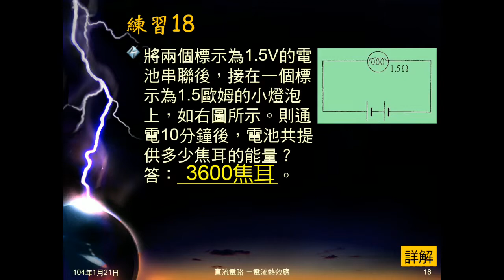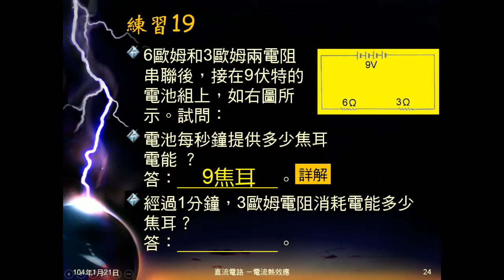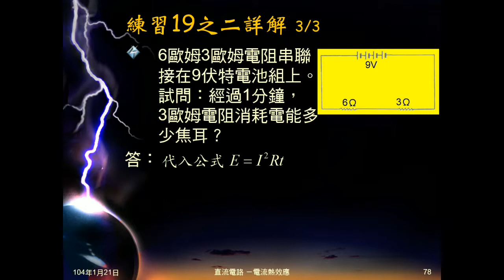103學年國三理化 電流熱效應03：例題13、練習19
例題13、練習19給二電阻串聯，問一電阻及電池每秒（每分鐘）產生的熱能。